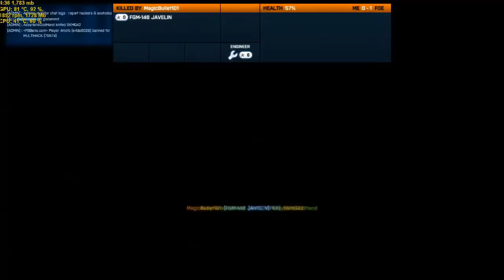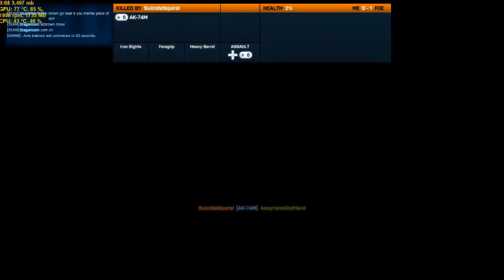Battlefield 3 PC: Playing Online Rush